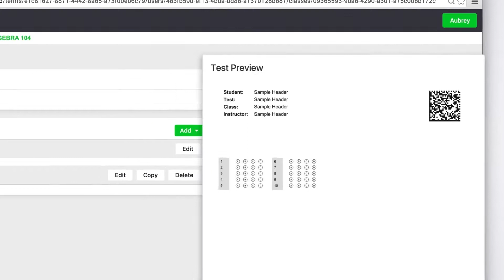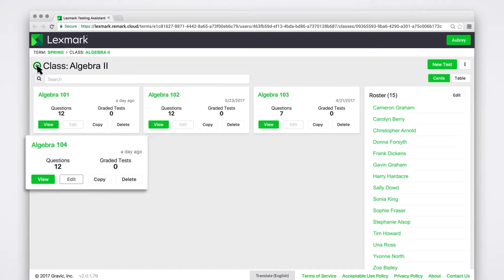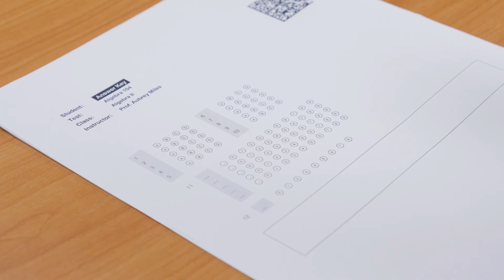Lexmark Testing Assistant—Creating and printing a test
Learn how to create and print a test using the Lexmark Testing Assistant application. For more information on the application, go